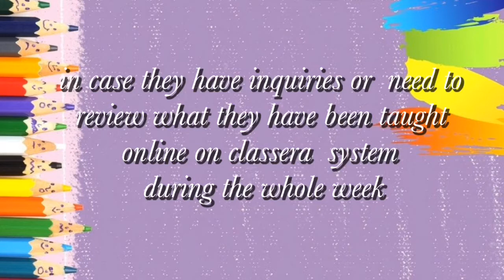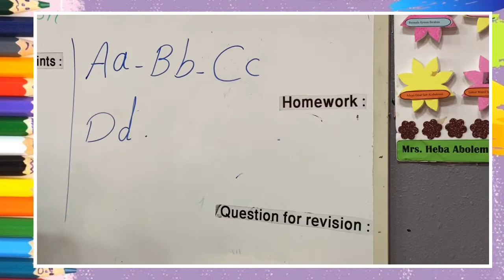A Part of the children attendance, KG section, at Future Vanguard International Schools